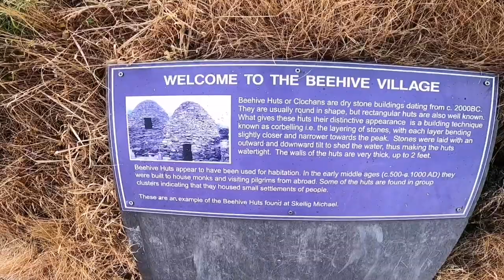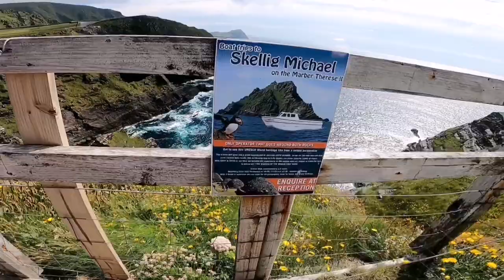CLIFFS OF KERRY | IRELAND | KING SERVA